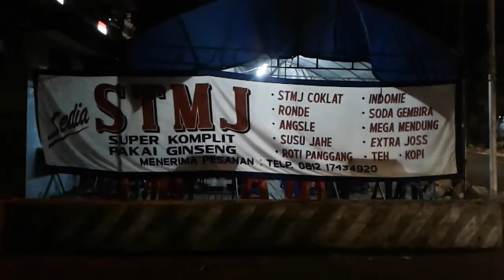Nyobain STMJ Rasa Coklat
Mari kita ber Wisata Kuliner.
X ini aku Nyobain STMJ rasa Coklat.
Wah seperti apa ya Rasa nya?
Hmm..Unik juga ternyata Rasa nya.
U Must Try, kalo orang Jawa bilang.
Disini juga menjual berbagai jenis
Minuman Hangat yang lain, seperti :
- Ronde.
- Angsle.
- Roti Bakar.
- Indomie.
- Teh/Es Teh & many more.

Aku beli STMJ Coklat + Sarimie Telor :
- 21k ( kira2 berapaan ya? )

Featuring :
Warung STMJ ngagel.
( jl. Ngagel Jaya Selatan Surabaya )